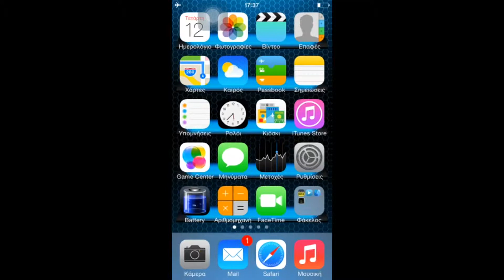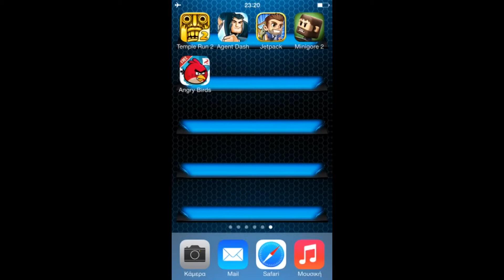All time classic games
games : 1) Temple run 2
             2) Agent dash
             3)Jet pack Joyride
             4)Minigore 2 Zombies
             5)Angry Birds